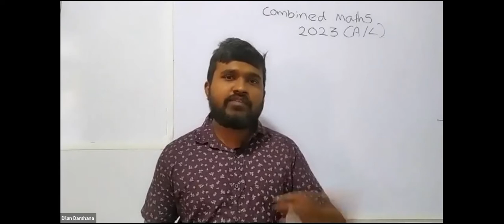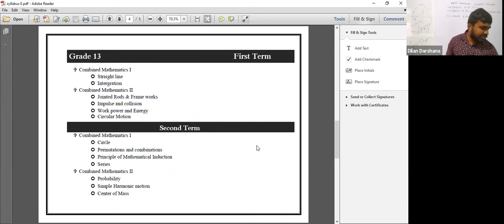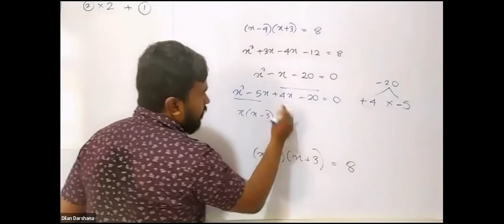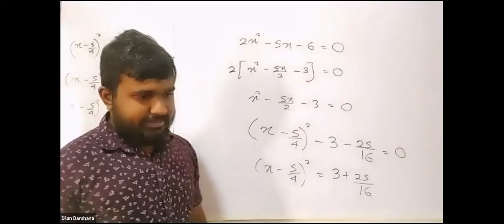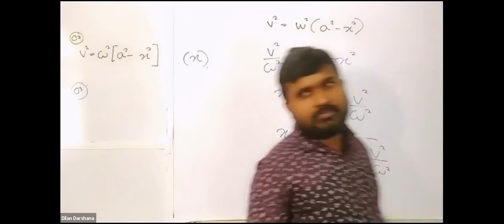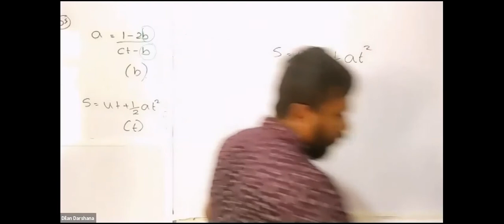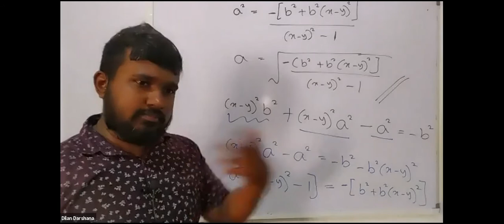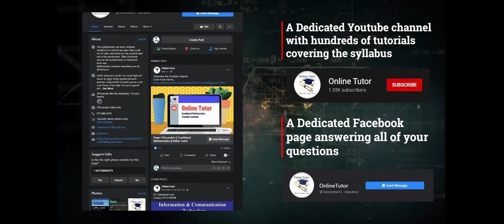Combined Maths | Foundation course | 2025 Advanced Level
The mathematics we learn  ordinary Level(O/L) in school can seem like a dull set of rules, laid down by the ancients and not to be questioned. Dilan Darshana discuss the mathematics in Advanced level way.
Mathematics touches everything we do, allowing us to see the hidden structures beneath the messy and chaotic surface of our daily lives. Maths is the science of not being wrong,worked out through centuries of hard work and argument.

Dilan Darshana is a mathematics master at private school in Colombo , and he was a graduate at university of Sri Jayawardenapura, he has learned mathematics, statistics and Computer Science as higher studies.